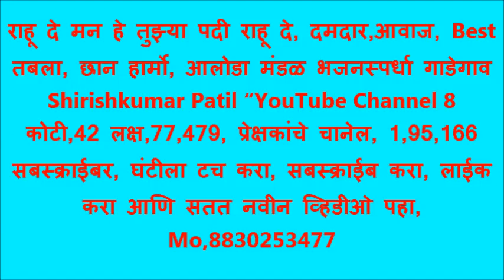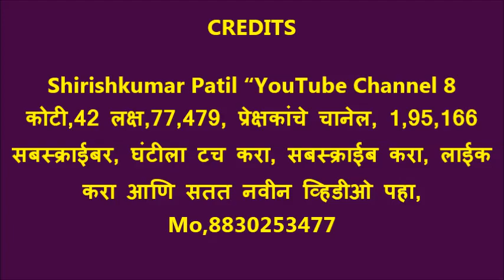राहू दे मन हे तुझ्या पदी राहू दे, दमदार,आवाज, Best तबला, छान हार्मो, आलोडा मंडळ भजनस्पर्धा गाडेगाव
Shirishkumar Patil “YouTube Channel 8 कोटी,42 लक्ष,77,479, प्रेक्षकांचे चानेल, 1,95,166 सबस्क्राईबर, घंटीला टच करा, सबस्क्राईब करा, लाईक करा आणि सतत नवीन व्हिडीओ पहा, Mo,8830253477